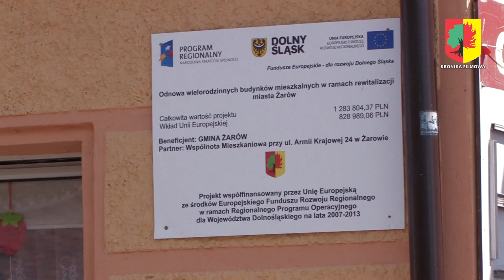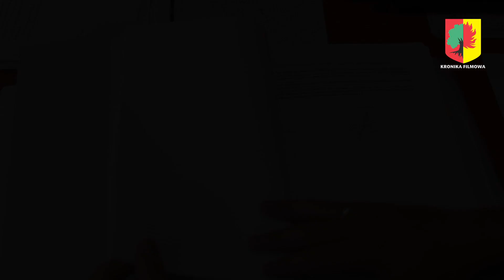Są wizytówką Żarowa